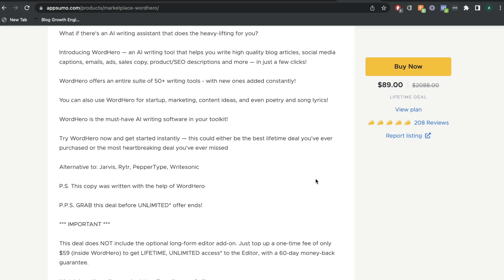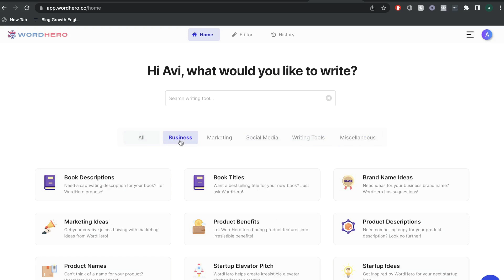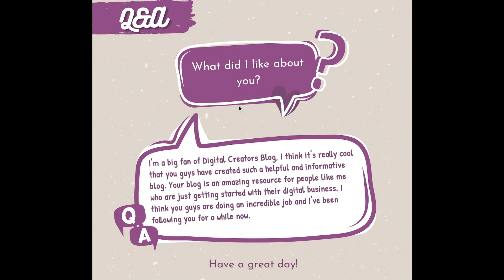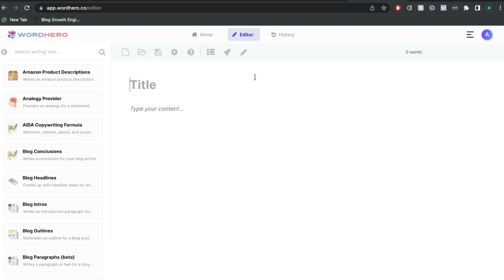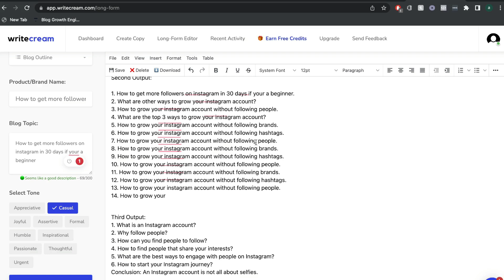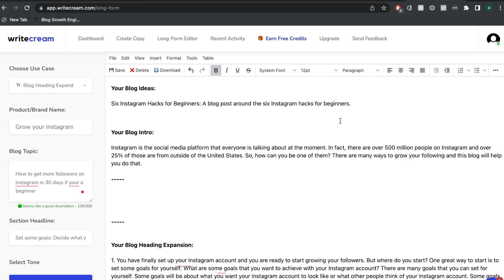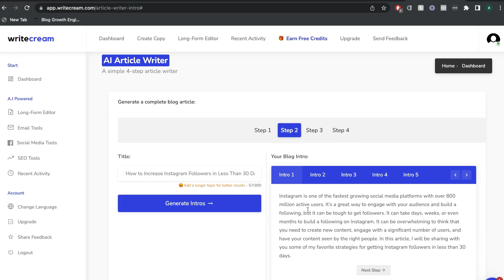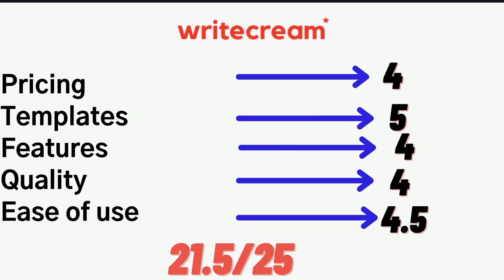Wordhero VS Writecream - Which Is The Better AI Copywriter?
In todays video we discuss wordhero vs writecream and decide which is the better ai copywriter between the two.

-Wordhero & writecream plans and pricing
-Wordhero & Writecream appsumo lifetime deal
-Wordhero & Writecream templates and features
-Wordher & writecream long form editor
-How to write a blog post using writecream and wordhero
-Overall rating of writecream
-Overall rating of wordhero
-My recommendations